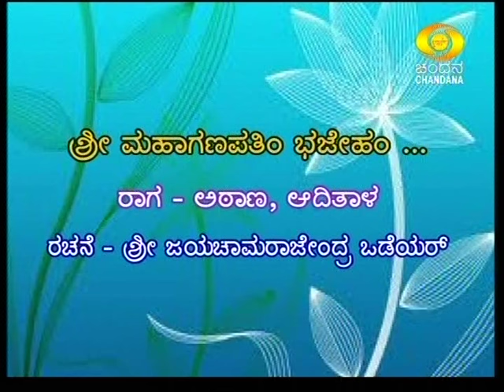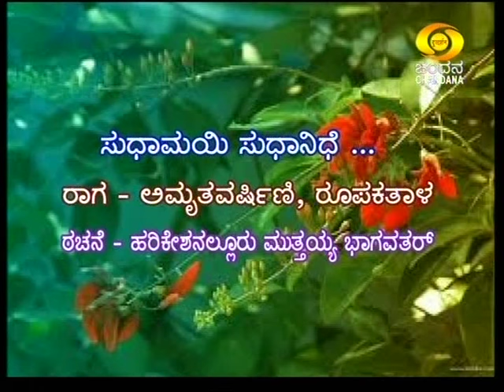DDK Concert Part 1 Balu Raghuram HS Sudheendra Ramanujam CL701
Raman Kalyan is one of the leading Flautists in the Carnatic style of Music. Raman recently won the “Best Flautist Award” from Madras Music Academy for his concert during December Music Festival 2009. Raman is a featured artist in the “Miles from India” tour & performs with legends Dave Liebman, Lenny White, Mandolin Shrinivas, Selvaganesh (Remember Shakti), Darryl Jones (Rolling Stones), John Beasley (Finding Nemo, A.R Rahman’s Journey Home Tour) and has performed at the Montreal Jazz Festival, San Francisco Jazz Festival & Miles from India fest at Paris. Raman has also been touring as a special guest with the legendary Singer & Guinness record holder K.J Yesudas. Raman’s latest CD, “Music for Deep Meditation”, produced by Inner Splendour Media, reached the #1 Spot on the Apple iTunes in the world music category & has been on the top 50 for more than 6 months